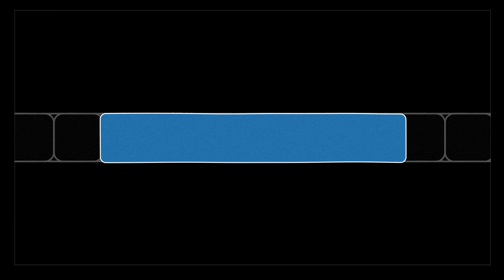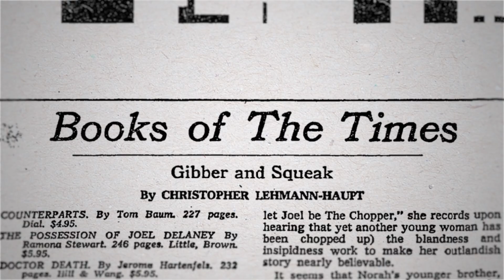A brief history of the multiverse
How in the world did we get to a universe where everybody knows about the multiverse?